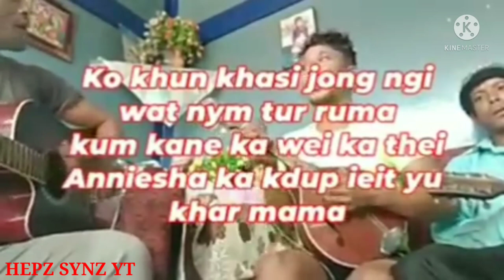I LOVE MY BOYFRIEND BANGALORE//RWAI KI RYNGBAH NA BYNTA KA 'ANISHA'